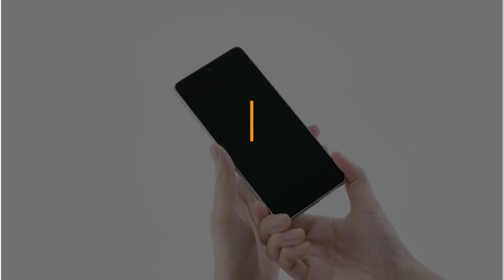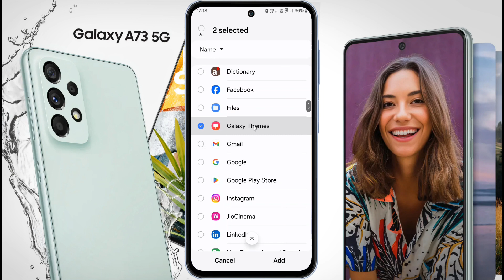Fix Battery Drain Problem in Samsung Galaxy A73 | Samsung A73 me Battery Jaldi Khatam Ho Jati Hai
Samsung Galaxy A73 me Battery Backup Kaise Badhaye | Turn ON Battery Saver Settings on Samsung A73 | Samsung Galaxy A73 Battery Saver Tricks & Tips

✪ Model Name: Samsung Galaxy A73

Problem: Battery Drain Problem